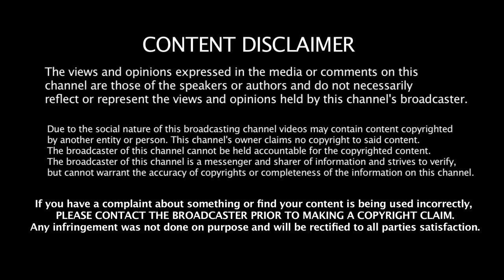TECHNICA!!! CJ Hartill Live Makina Set 10/11/17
Technica Is An Event That Represents All Electronic Musical Styles New & Old. Djs / Producers / Artists Well Known Or Unknown Can Play Anything They Choose To An Open Minded Audience Live or Online. Its All About The Music & to Make The People Who Are Doing The Show Look & Sound Great With Amazing Lights, Awesome Sound System.& Exclusive Recording